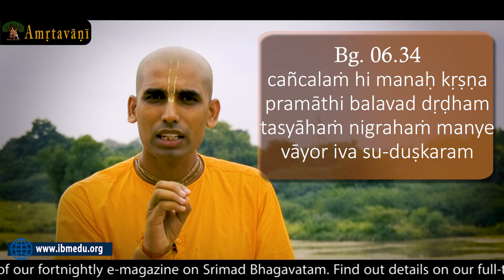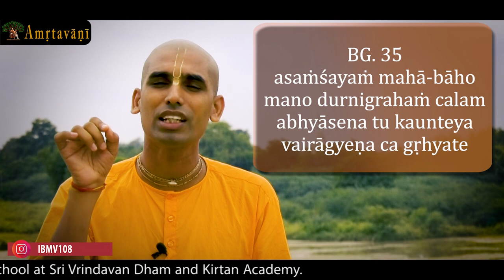Amritavani | Distraction - free Practice of Bhakti | HG Gauranga Darshan Prabhu